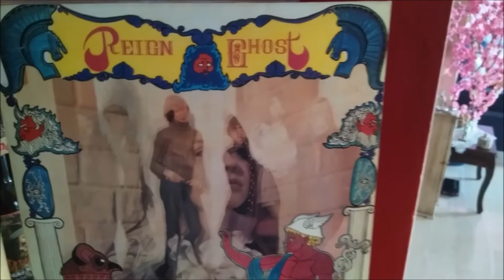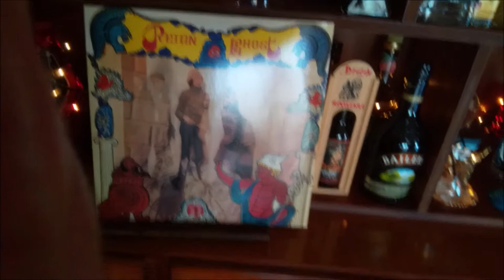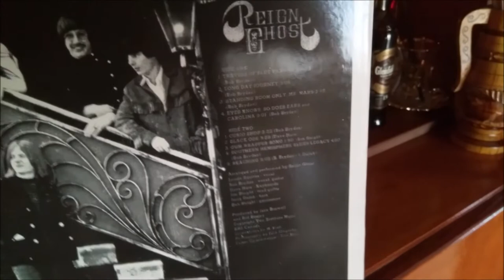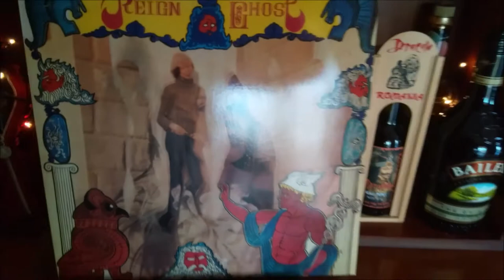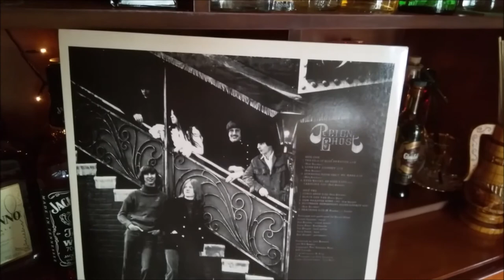Reign Ghost-Travels of Blue Paradox (CAN1969)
Reign Ghost was a late '60s rock group from Oshawa, Ontario, Canada. The member lineup was a changeable one, consisting at one time or another of singer Lynda Squires, guitarists Bob Bryden and Jim Stright, keyboardist Dave Hair, bassists Jerry Dufek, Russ Erman, and Joe Gallant, and drummers Helge "Rich" Richter and Bob Stright. In 1968, the band signed with the Allied Records label. The result was a self-titled album released in January of the next year. The band dissolved after that, but was quickly reborn under the same name. Still with Allied, the group tried once again to make a go of it, but by 1970 they gave in and moved on to other projects. In 1991, Reign Ghost's debut album was re-released.